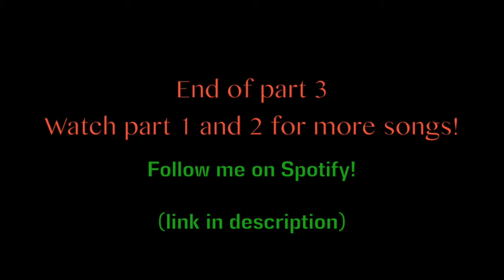A Grown Woman demo - Indie Folk - Elyssa Vulpes Vlog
Day 3 of a wonderful creative retreat in Scotland: I have written three new songs and "A Grown Woman" is the third. This is about growing up in a misogynistic society and what that did to me as a young girl.  I am passionate about how to fight sexism positively and although the song is very autobiographical I hope it will help you empower yourself and reclaim your power!

Elyssa Vulpes is a multi-instrumentalist singer-songwriter and recording artist of Indie pop rock with folk and cabaret flavors...

=1

videos released every week